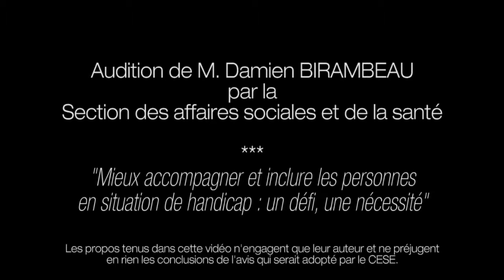Damien Birambeau au conseil économique social et environnemental